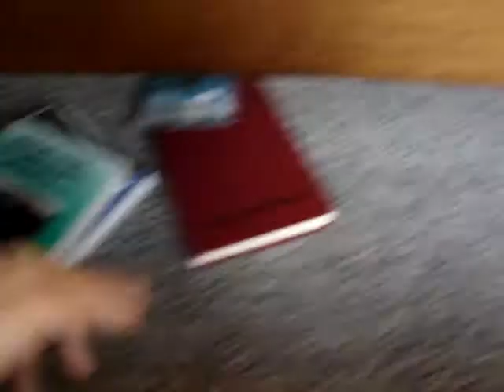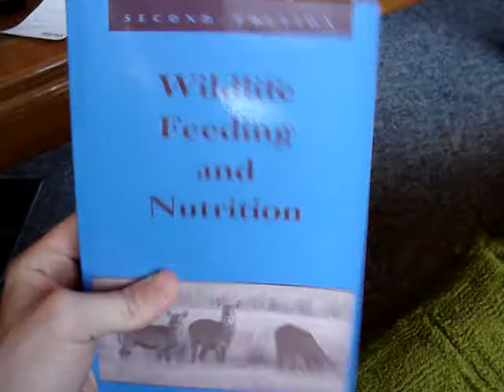School underway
Todays video o'lameness.